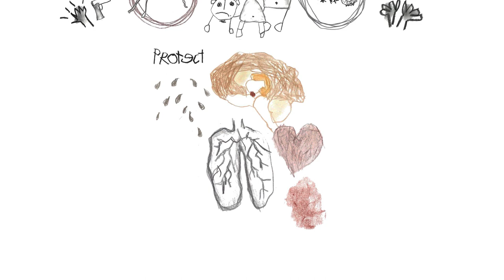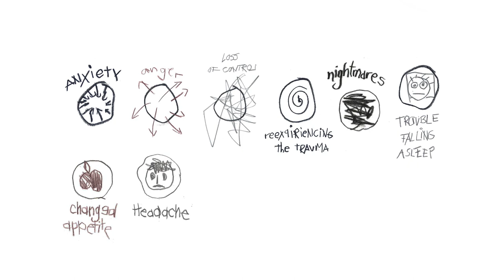Trauma in childhood and the Butterfly Art Project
We are ll traumatised.We respond to emotional shock with flight, fight, freeze or camoflage. Depending on the level of available inner resources, we can digest the traumatic event and return to normal moderately quickly. If we do not have these inner resources to digest the traumatic wound in our soul, we can't heal.  Vulnerable children, in vulnerable communities, lack these resources. At the Butterfly Art Project we offer children safe spaces to build the inner resources to deal with trauma by using art as a medium and to prevent post-traumatic stress disorders and its associated symptoms.